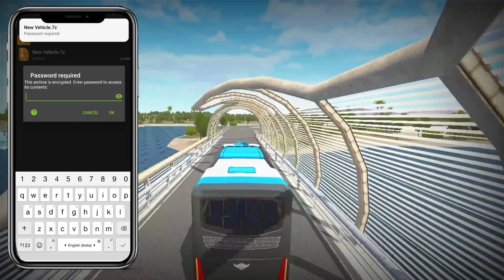LATEST FOREST ROAD MAP MOD For Bus Simulator Indonesia || Bussid V3.7.1 || Offroad Gamers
VIDEO = LATEST FOREST ROAD MAP MOD For Bus Simulator Indonesia || Bussid V3.7.1 || Offroad Gamers ||

÷ ABOUT THIS VIDEO :
Hello Friends Aaj Ma Aap Sabhi Ko Yha Video Ma. Yha Map ka Bare Ma Full Directions Btane Bale Ha Or Video Ka End Ma. Aap Sabhi ko Full Details Ma Downloading Process And File Process Btane Bala Ha... 🙏🙏🙏

÷ VIDEO TAG...